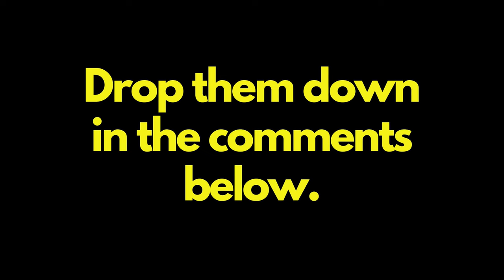Don't Let These 5 Mistakes Cost You - Very Common Bass Fishing Problems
Successful bass anglers minimize the mistakes that they can control. These 5 common bass fishing mistakes are areas that are easily improved.

Looking for more bass fishing tips and techniques? New content every week.

Try out the amazing Fishbrain App. Access Navionics Maps and more with the Pro version.

Chapters
0:00 Intro
0:15 Bass Fishing Mistake #1
1:05 Bass Fishing Mistake #2
1:30 Bass Fishing Mistake #3
2:36 Bass Fishing Mistake #4
3:24 Bass Fishing Mistake #5

There is no additional cost to you and it helps me to keep producing free content for you to enjoy. Even if the product link below is not something you need, just going to the retailer through the link supports the channel. Thanks again for all your support!

Rod and Reels:
Lew's Mach Crush Baitcaster
Lew's Mach Crush Spinning
Lew's Custom Lite Rods